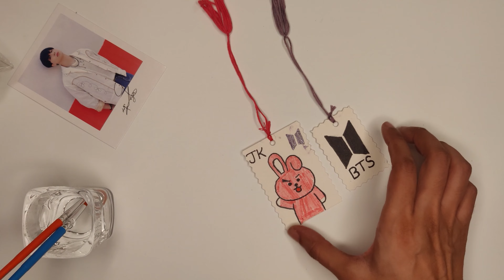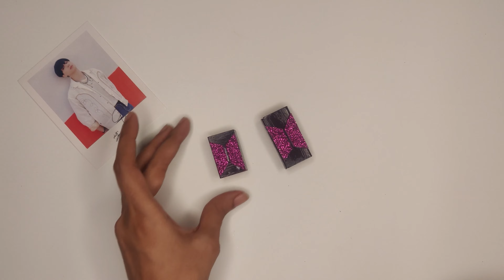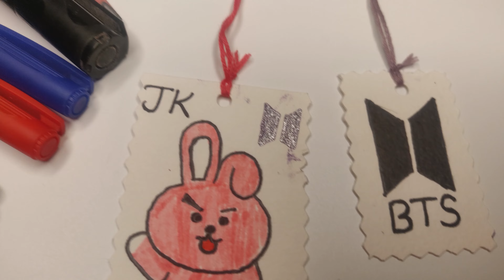BTS stationery idea@crafternisha1#youtubepartner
BTS stationery idea || bts craft || craft || diy